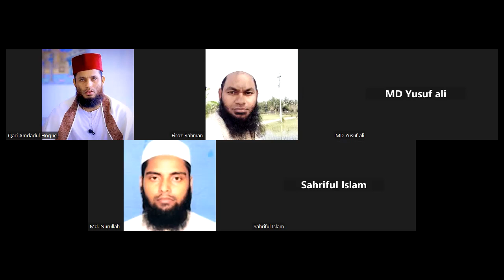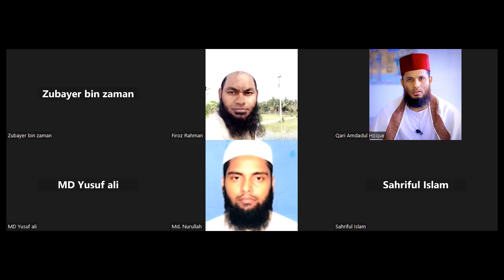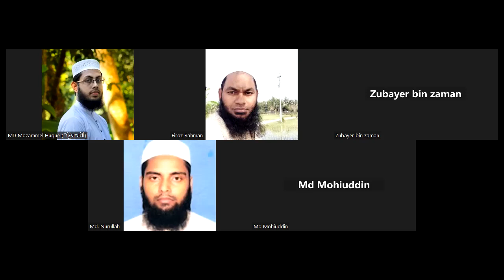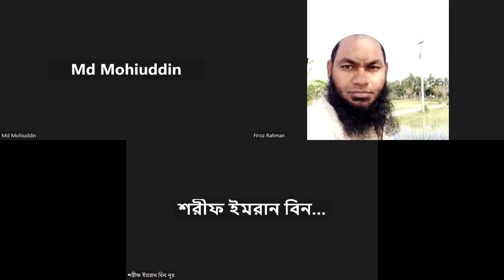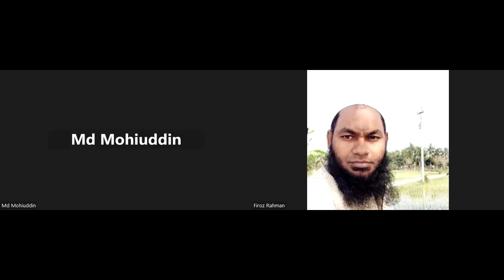কেরাত ক্লাস ১০